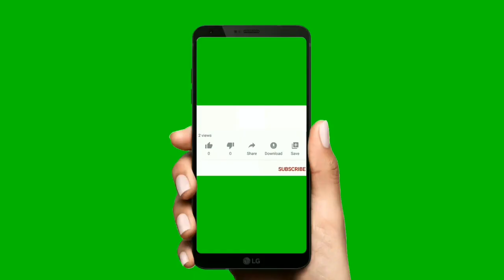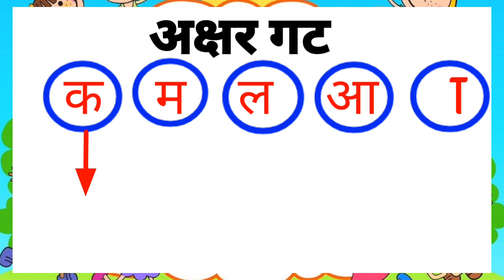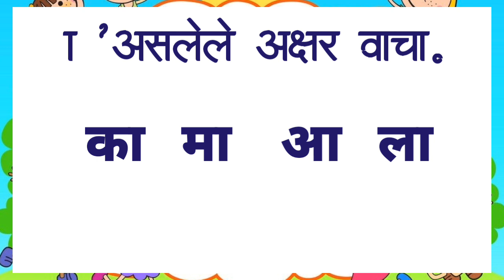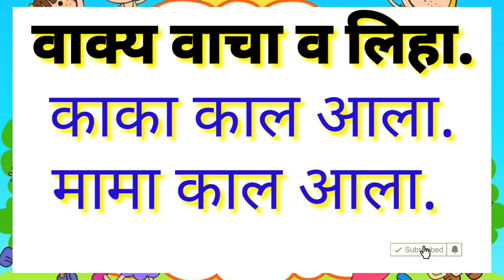अक्षर, शब्द, वाक्य वाचा व लिहा | बघ ऐक म्हण | विषय मराठी |इयत्ता पहिली | पान नं १८ | bagh aik mhan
शैक्षणिक व्हिडिओ पहा आणि व्हिडिओ आवडल्यास लाईक शेअर कमेंट आणि सबस्क्राईब नक्कीच करा.🙏🏻🙏🏻

 sikhne ka tarika, speak english